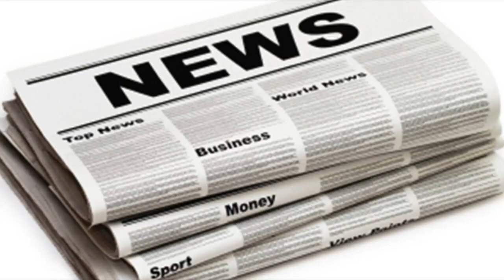The darkness' justin hawkins stuns fans on pointless celebrities in gold spandex tracksuit| UK News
The darkness' justin hawkins stuns fans on pointless celebrities in gold spandex tracksuit| UK News 24H
JUSTIN Hawkins stunned Celebrity Pointless viewers by choosing an incredibly revealing outfit for tonight’s show. The Darkness lead singer revealed he...